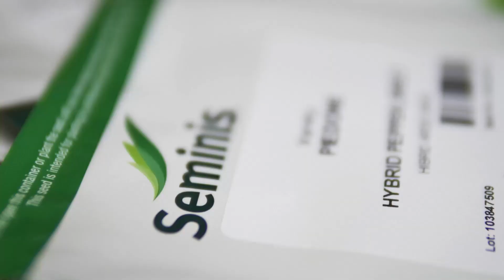Agricultura la raport O Ghinea P4 02 02 2022 HD